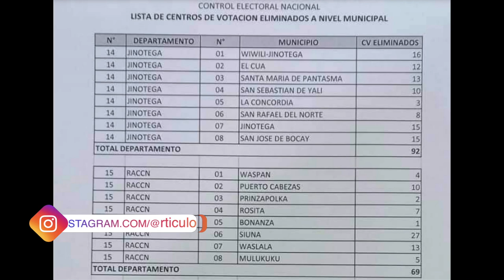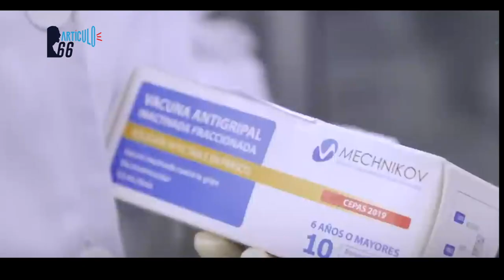Rusia ve difícil que Nicaragua produzca vacuna antiCOVID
Nicaragua y Rusia estudian la posibilidad de producir la vacuna CoviVac contra el COVID-19 en la empresa mixta Méchnikov, instalada en Nicaragua